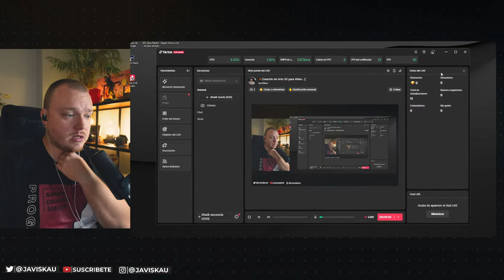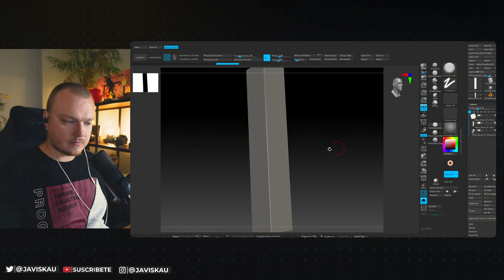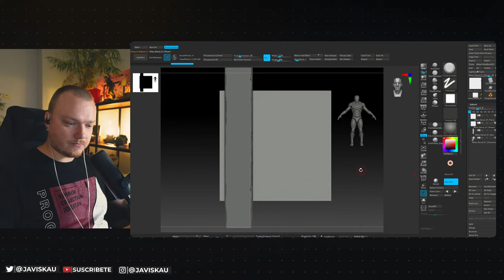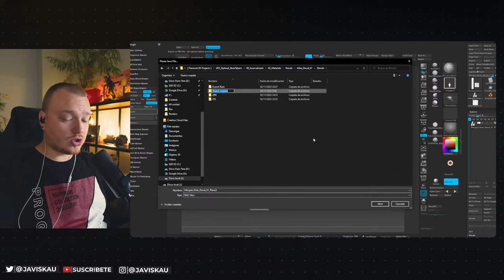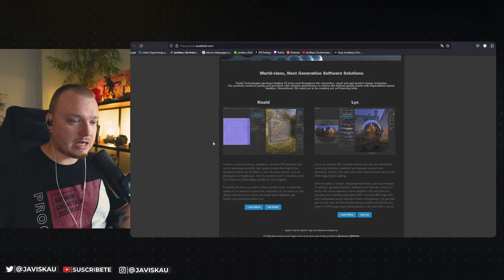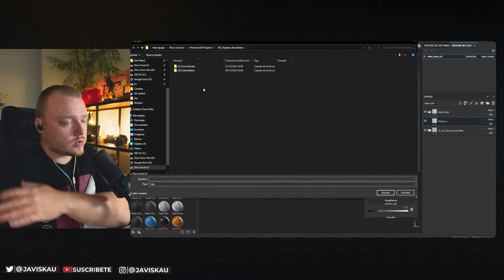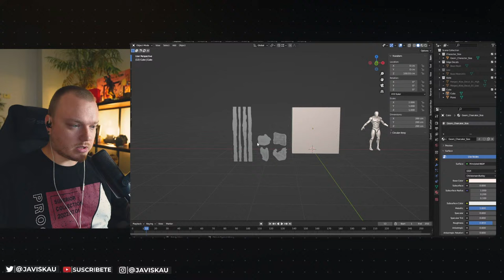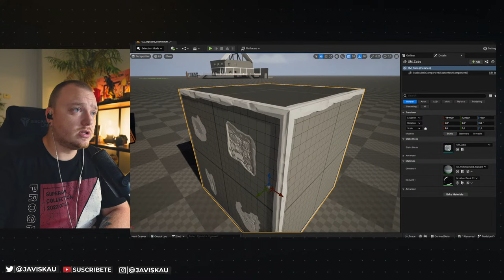Creación de Arte 3D para Videojuegos [ Coworking ] [ EP.01]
Curso de creación de TrimSheets para videojuegos.

🟧 Miembros Actuales del canal:
 Sr.Dorito | Lucas Reyes | Leonel Vazquez

❒ Equipo para 3D:
Tableta gráfica - Xppen 22E
Teclado - Logitech MX Keys
Ratón - Logitech MX Master 3S